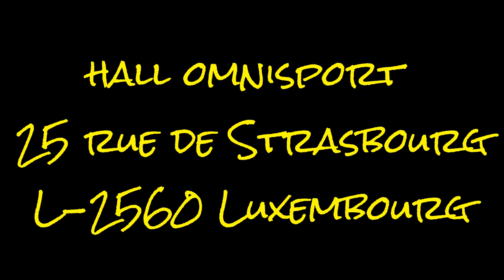Kings of Muay-thai 5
29 mars 2014
hall omnisport gare
 25 rue de strasbourg
L-2560 luxembourg